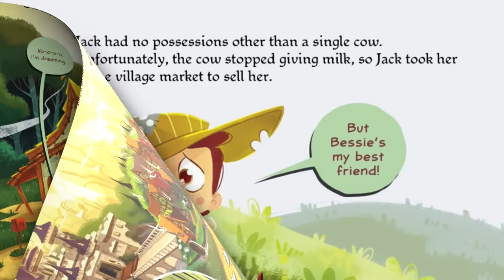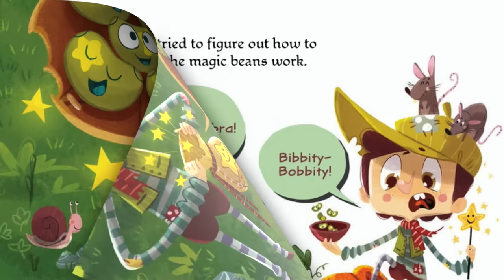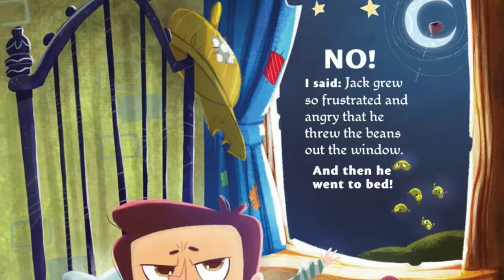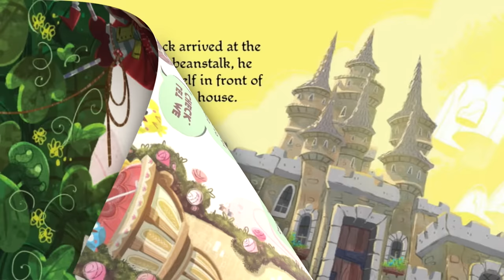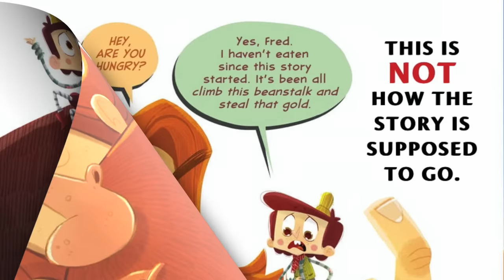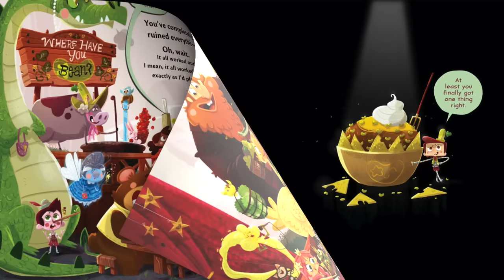It's NOT Jack and the Beanstalk By Josh Funk and Edwardian Taylor I Storytime Read Aloud